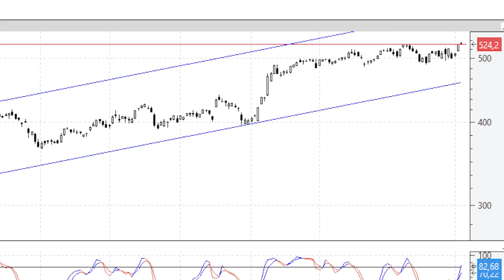Videoanálisis de LVMH en subida libre y dentro de un canal alcista 'de manual'